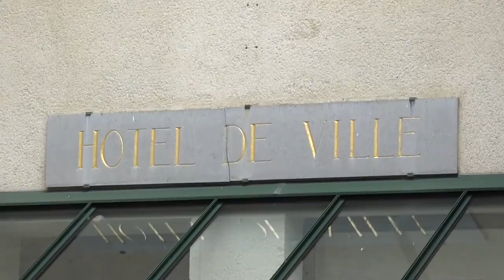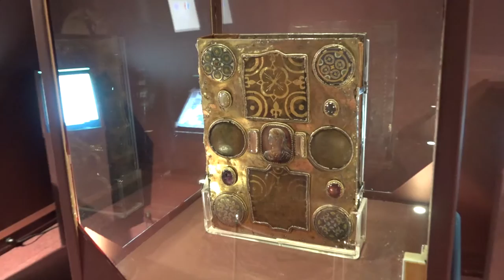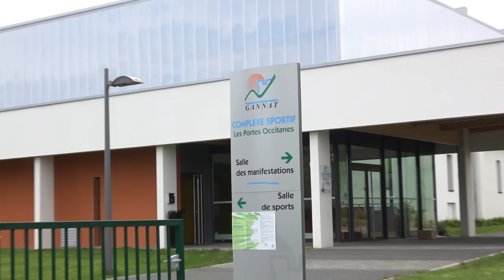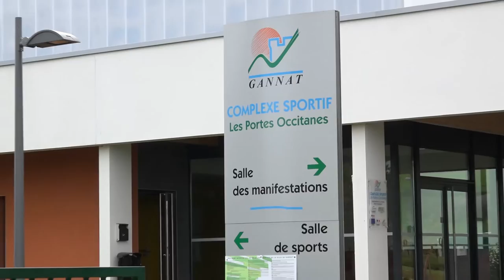Le TOUR D'AUVERGNE CYCLISTE - Ville de Gannat